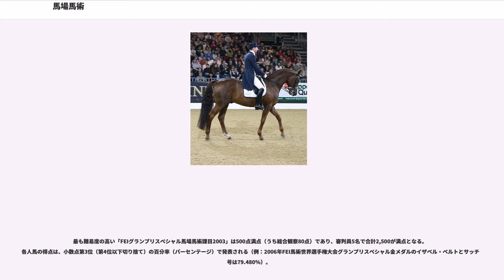馬場馬術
馬場馬術（ばばばじゅつ）、ドレッサージュ (Dressage) は馬術競技の一つで、馬をいかに正確かつ美しく運動させることができるかを競うものである。

馬場馬術の演技は、定型の馬場で、1騎ずつ行われる。定められた経路により、例えば「C点からS点でパッサージュ、S点からK点で伸長速歩、K点から再度パッサージュ」といったように定められた歩様（歩法）、歩度、運動課目で図形を描いていく、フィギュアスケートの以前の規定のような種目と、所定の課目を音楽に合わせて自由に組み合わせて行う自由演技（フリースタイル、キュア）とがある。オリンピックやワールドカップなどでは、団体は規定（グランプリ）のみ（個人の予選をかねる）、個人は規定（グランプリ・スペシャル）および自由演技（グランプリ・フリースタイル）の双方で競われる。全日本馬場馬術大会では、グランプリのほか、より競技難易度の低いインターメディエイトI馬場馬術競技、セントジョージ賞典馬場馬術競技などの競技も「全日本」のタイトルをかけて競われている。

それぞれの運動課目を調和を保って正確に行うだけでなく、馬が活発な前進気勢を保ちつつ緊張感なく従順、柔軟に運動を行っており、騎手の意のままに従いつつも、ごくわずかな扶助に応じている結果、あたかも馬自身の意思で運動しているかのような印象を与えることを求められる、人馬一体の競技である。

「ドレッサージュ (dressage)」は元はフランス語で、調教を意味する。高等な馬場馬術は、曲芸を仕込むように運動を記憶させるだけでは行うことができず、馬体の背中など必要な場所へ柔軟な筋肉をつけ、脚を中心として関節の可動域を大きくしていく必要がある。これには数年間にわたる入念な調教が欠かせず、競馬では2歳馬競走などもあるところ、オリンピックなどでの上級馬場馬術は8歳馬以上でないと出場資格を得られない。

国際馬術連盟『馬場馬術競技会規程』は、馬場馬術の目的を以下の通り定めている：
馬場馬術の目的は調和のとれた調教により馬を幸あるアスリートに育て上げることにある。その結果、馬は沈着で、関節の柔軟性や伸び伸びとした前進性、筋肉の柔軟性といった数々の上達を見せ、騎手の指示に注意深く敏捷に従い、自信に満ちた演技を見せるようになる。そこに人馬一体の妙技ができあがってゆく。

オリンピックやワールドカップ級の上級の大会では、黒または濃紺の燕尾服、トップハット、白またはオフホワイトのキュロット（breeches、乗馬パンツ）、ストックタイまたはネクタイ、手袋、黒の乗馬用ブーツおよび拍車を着用しなければならない。中級の大会では、乗蘭（乗馬ジャケット）、ボーラーハットの着用が認められる。競技課目ではインターミディエイトより難易度の高い競技で燕尾服着用とする例が多い。

軍人、警官、騎兵学校の学生等は制服を着用できる。

競技用の馬場（アリーナ）は、高さ30cmほどの白い柵で矩形に囲まれている。馬場の大きさは、通常は幅20m長さ60mである。ただし、日本馬術連盟制定の「馬場馬術競技第2課目2004」のような初級人馬向けの競技では、幅20m長さ40mの小さ目の馬場が用いられる。

課題運動を行う目安となる標記（英字マーク）は、入退場場所となる短蹄跡中央のA点から、時計回りにK、V、E（長蹄跡中央）、S、H、C（短蹄跡中央）、M、R、B（長蹄跡中央）、P、Fの各点であり、馬場柵そのものに記号が付けられるほか、馬場柵の外側50cmにも標記が置かれる。K、H、M、Fの各点は、短蹄跡から6mに位置し、長蹄跡の標記は12m間隔で置かれる。A／C間の中央線上には、D、L、X（馬場中央）、I、Gの各点が置かれるが、標記は記されない。

20m*40mの馬場では、蹄跡上のV、S、R、Pおよび中央線上のL、Iの各点を用いない。

審判長席は、入退場を行うA点の正面であるC点の外側に置かれる。審判が5人つく上級競技では、審判長席の両側（短蹄跡のH、M点よりの角から各2.5m）と、長蹄跡の中央であるE、Bの両点の外側に審判席が置かれる。

馬場馬術競技は、人馬のレベルに応じて難易度の違う競技課目ごとに規定されている演技を行う。

審判員は、各運動課目（馬場のどこで、どのような運動を行うか）ごとに、決められた着眼点（例えばパッサージュなら躍動感と整正）により、手元の採点表に10点満点（一部に係数が2倍で実質20点満点の運動課目がある）で採点していく。さらに、演技が終わった後に、総合観察（1.運歩、2.推進気勢、3.従順性、4.騎手の姿勢、騎座...